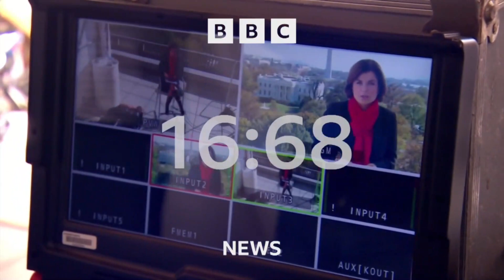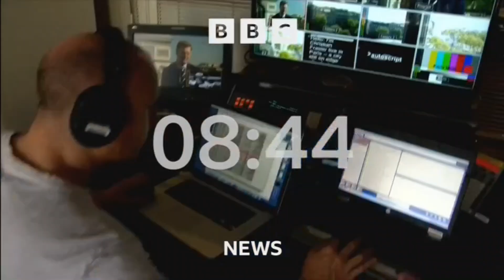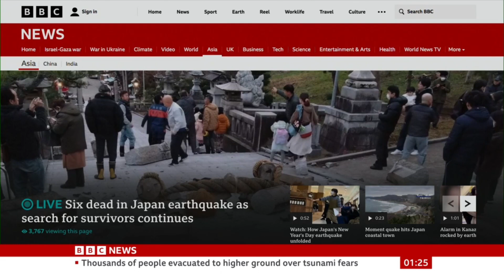Newsday with Steve Lai - 1 - 2 January 2024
Newsday with Steve Lai on BBC News 1 January 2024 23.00BST/GMT and 2 January 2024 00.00 , 01.00BST/GMT